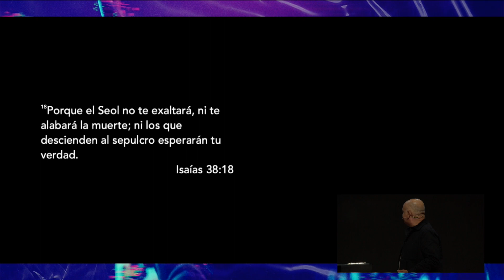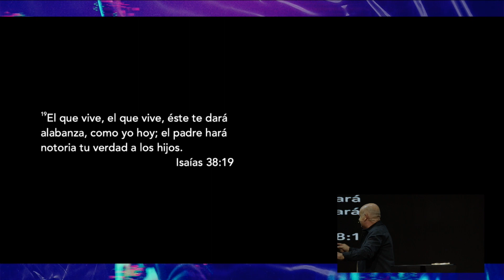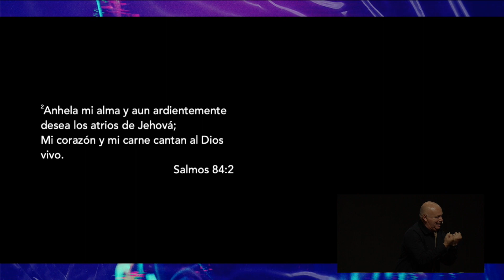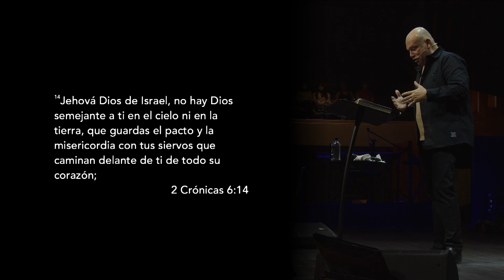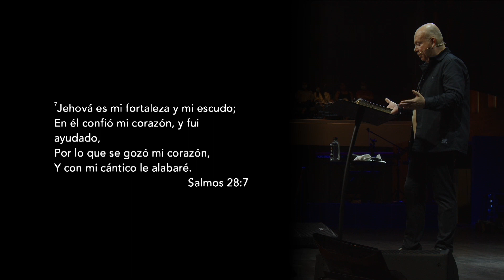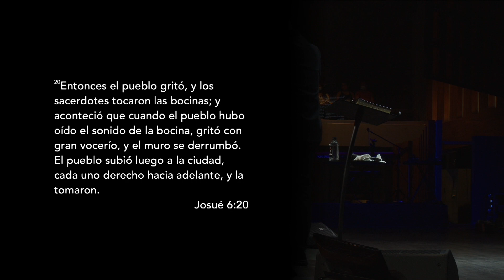Alabanza - Ps. Francisco Garza